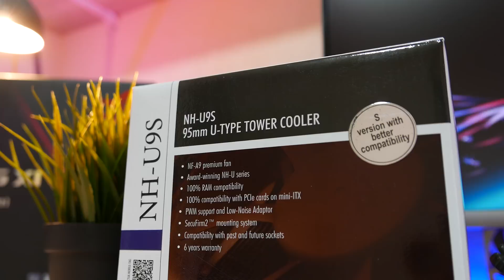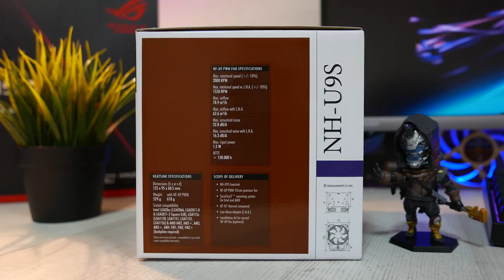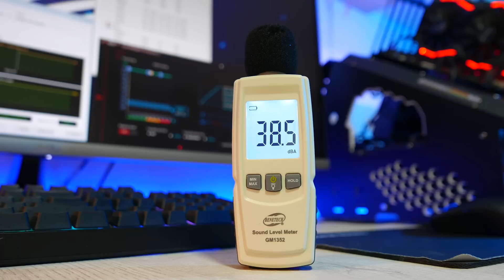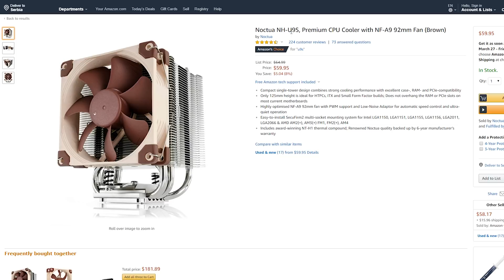VELIČINA NIJE BITNA!? | NOCTUA NH-U9S RECENZIJA - 4K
Podržite nas / Support us:
→ Noctua predstavlja kompaniju čije su specijalnosti hlađenje računarskog sistema vazdušnim putem. Ovoga puta na test imamo Noctua NH-U9S koji je sa 2 zakačean NF-A9 ventilatora oduvao i mnogo veće kulere koje smo testirali. Što dokazuje da nije samo bitna veličina već i efikasnost prilikom hlađenja. Jedino su Rog Ryujin 360 i Noctua NHD15 pokazali bolje pefromanse hlađenja na Intel core i7-8700k procesoru koji sam overklokovao na 4,9GHz na naponu od 1,28V.
Hardware na kome se snima i montira ► ► ►
CPU - CPU cooler ►Intel i7-8700k - NH-D15